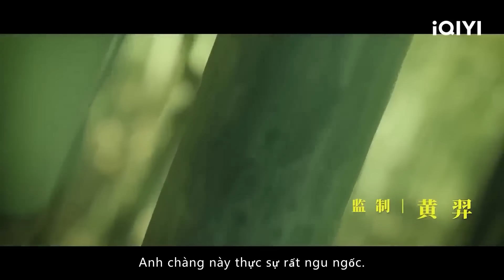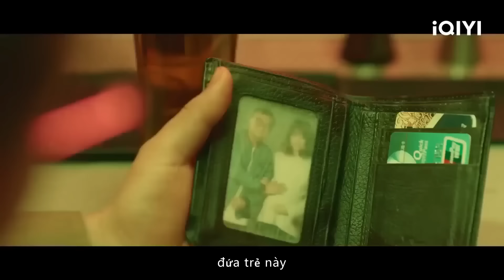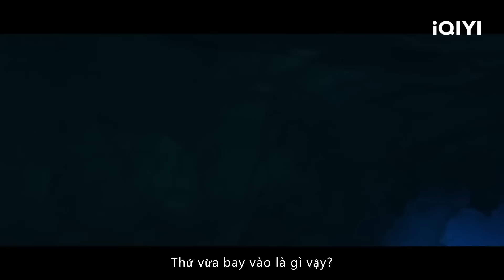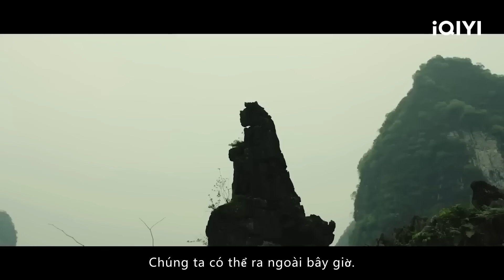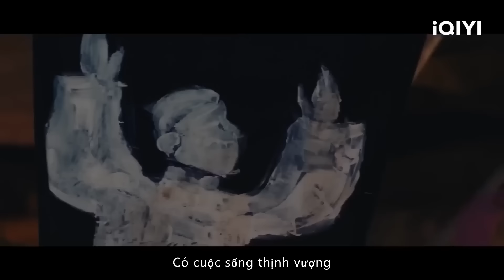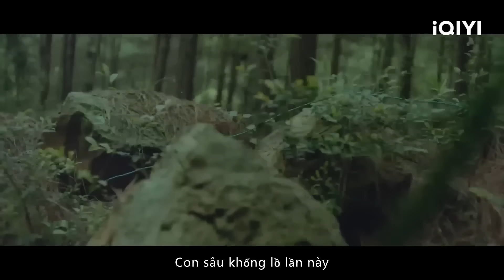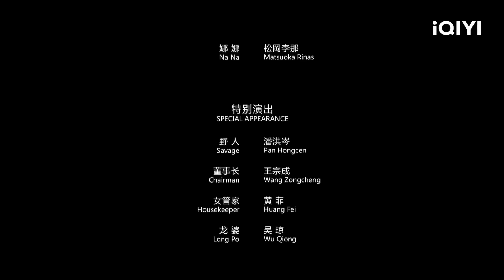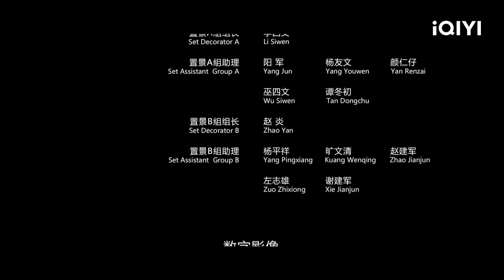【Lồng Tiếng】Thủy Hầu Tử | Bí Ẩn Kinh Dị | iQIYI Movie Vietnam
《民间怪谈：水猴子》

李智楠 kelvin / 沈保平 Shen Bao Ping

【Miêu tả】
"Ma nước" còn được gọi là " Khỉ Nước" . Tương truyền rằng những người chết đuối, tự tử dưới nước sẽ trở thành ma nước. Sau đó kiên nhẫn đợi dưới nước, dụ hoặc ép người rơi xuống nước chết, làm ma thay thế cho chính mình. Hàng ngàn năm nay, ma nước đã dùng phương pháp này để đầu thai và thoát khỏi sự thống khổ của địa ngục. Vào thời Trung Hoa Dân Quốc, có một nơi gọi là "Làng Thiên Thủy" có núi bao quanh, lão thái gia sinh ra ở đó, dưới sự lãnh đạo của trưởng làng, dân làng có một cuộc sống ấm no đầy đủ. Cho đến một đêm, lão thái gia ngồi thuyền trở về, và những điều kỳ lạ bắt đầu xảy ra trong làng ...

Trending